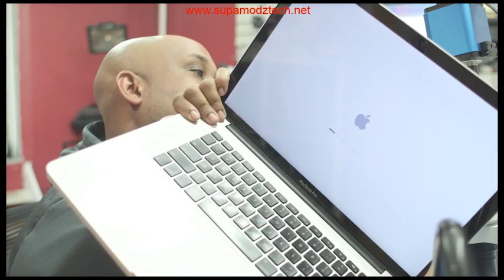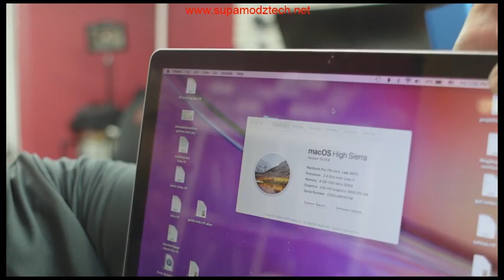Macbook Pro GPU fix-Macbook pro late 2011 15 inch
In this video i use a device to bypass the amd gpu so that the mac can run off the intel gpu instead. This does need some type of soldering skills to complete this repair, if you don't have the skills to perform this repair please contact us via the web for installation. i will have some in stock if you are in the united states contact me if interested.